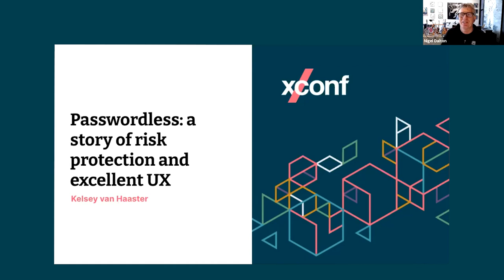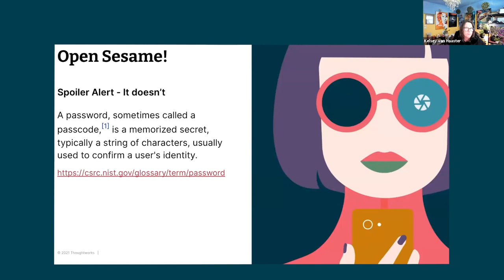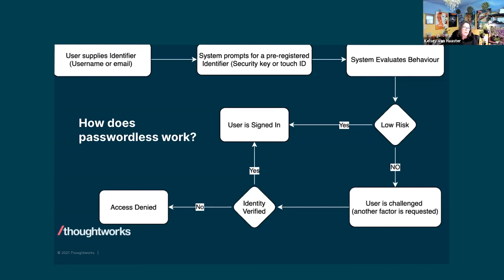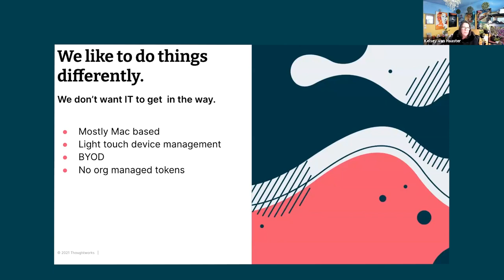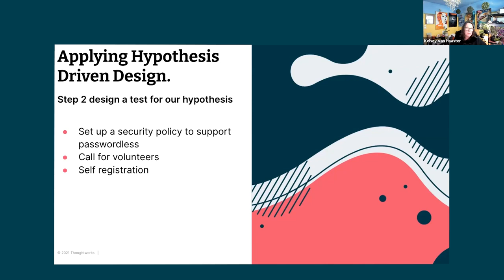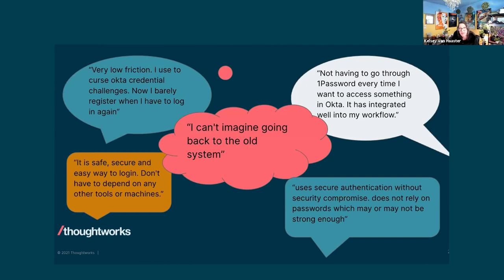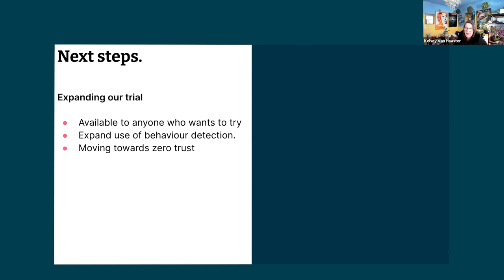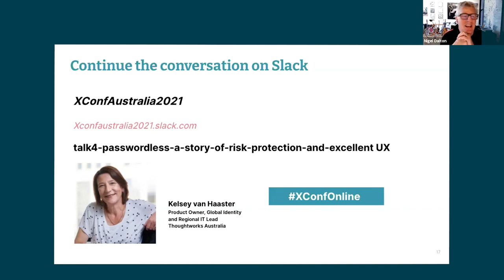Passwordless: a story of risk, protection and excellent UX – Kelsey van Haaster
Dump your password and improve your security. The combined use of a password management system and multi-factor authentication might give us hope that our corporate assets are no longer protected by the same password someone used on their favourite shopping site, but unfortunately, things are never that simple. Passwordless authentication is one exciting way forward. In this session, Kelsey will share her experience introducing passwordless login at Thoughtworks.